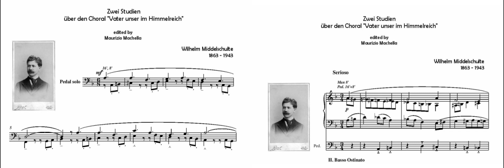Wilhelm Middelschulte (1863-1943): Zwei Studien über den Choral: "Vater unser im Himmelreich"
Organ: T. Orlova